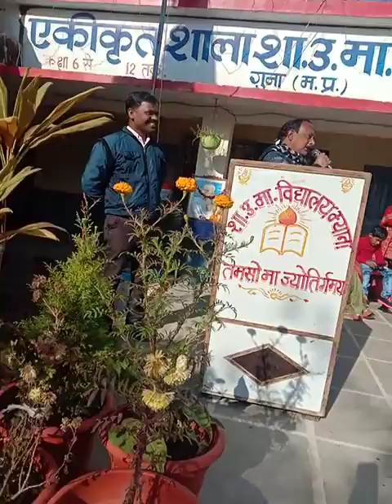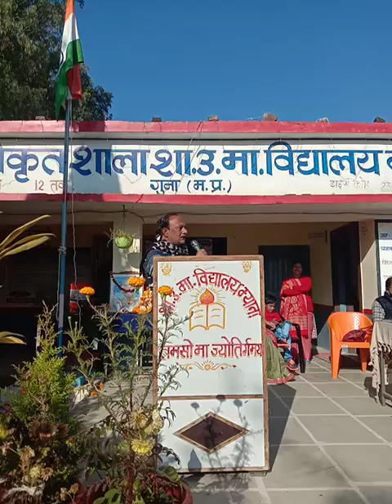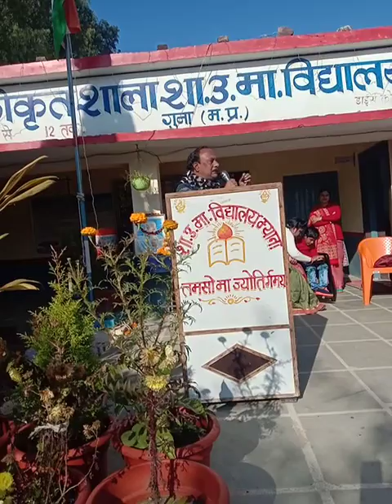January 26, 2022